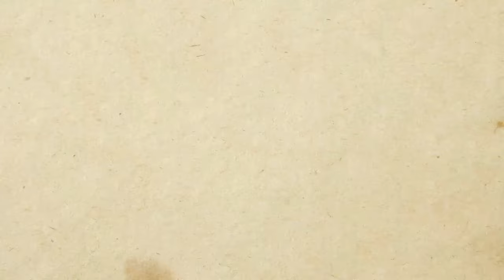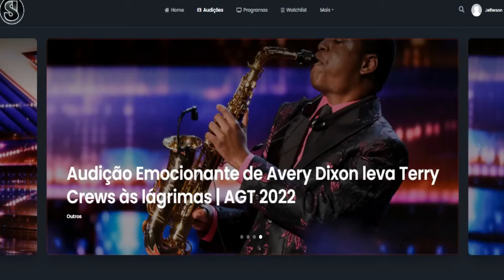O Jurado Simon Cowell cantou no palco?! Metafísica | AGT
BAIXE E ASSISTA NO NOSSO APLICATIVO * Assista Gratuitamente no Nosso Site.
-- Ao entrar no Site, Clique no anuncio para liberar o vídeo! -- Gostou do Vídeo ? Ajude nosso canal a continuar com as traduções !